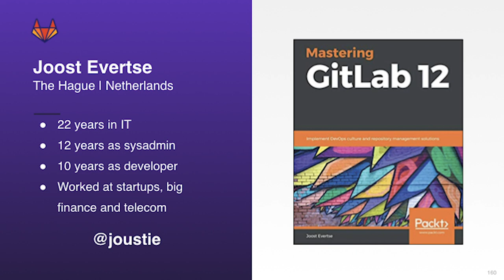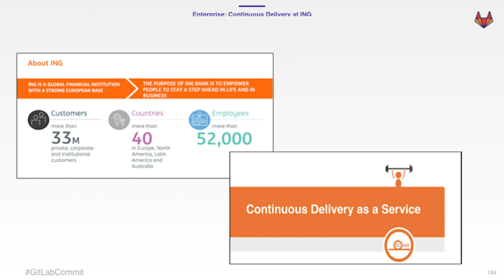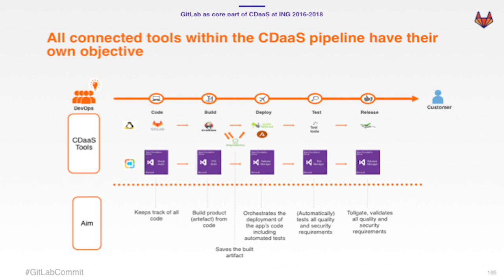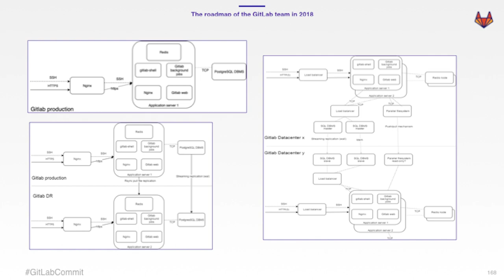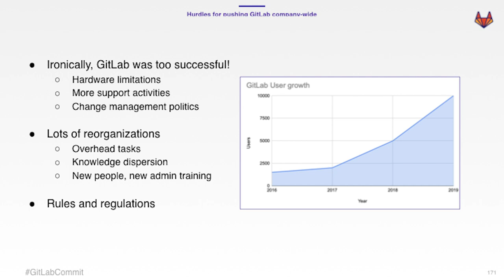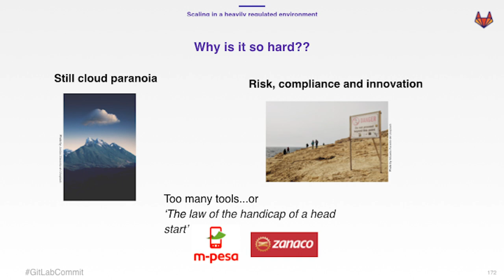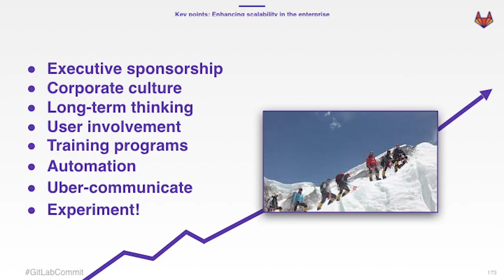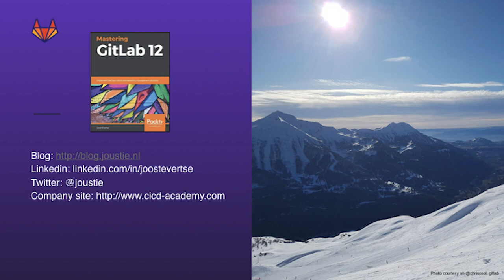Commit San Francisco 2020: Scaling GitLab Across the Enterprise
GitLab has always been a grassroots favorite in the developer community and many GitLab installations are championed and adopted by developers and IT departments. While it’s easy to start coding in a small team and create products with all the integrated features of GitLab, it takes planning and effort to align with an existing enterprise.

Discover:
- Hurdles for pushing GitLab company-wide
- How GitLab fits into the bigger picture of an enterprise organization
- Why it’s so hard to scale in a heavily regulated environment

In this talk by DevOps Engineer Joost Evertse, learn how companies of all sizes--start-ups to large institutions to organizations in cloud environments--have scaled GitLab to transform their businesses.